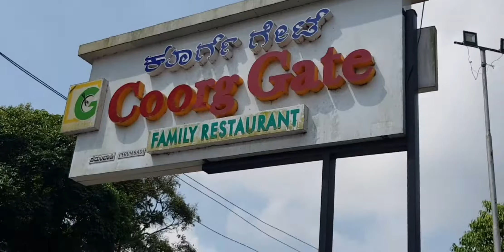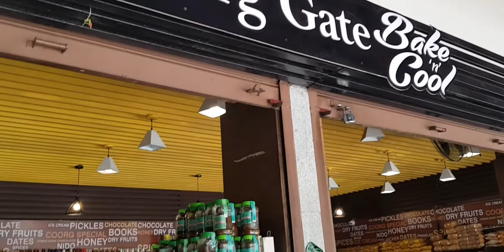കുശാൽ നഗർ ലേക്ക് ഒരു യാത്രയും | തലശ്ശേരി സ്പെഷ്യൽ പലഹാരം കായ് നിറച്ചതും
Ingredients

Kerala banana
Grated coconut
Egg
Sugar
Cashew nuts
Raisins
Ghee
Cardamom

Learn how to make tasty and delicious Thalassery snacks !